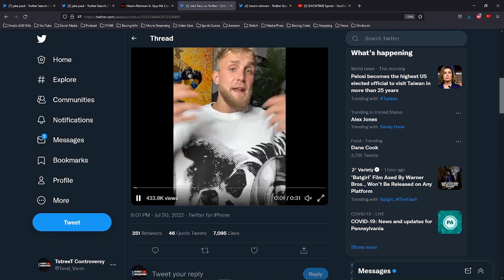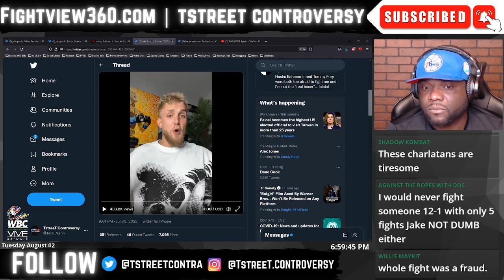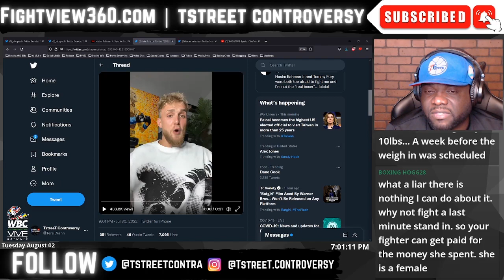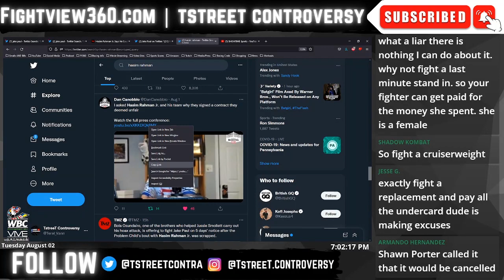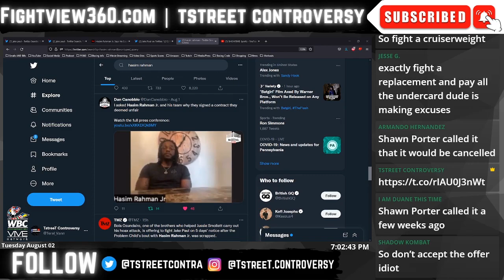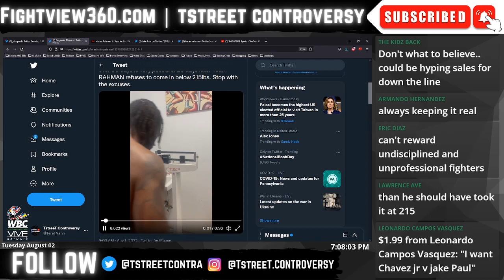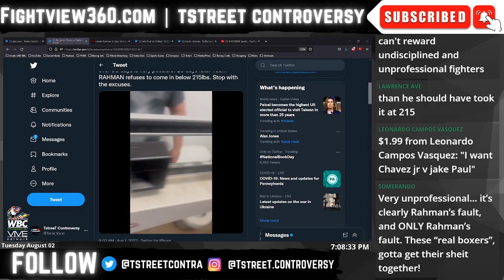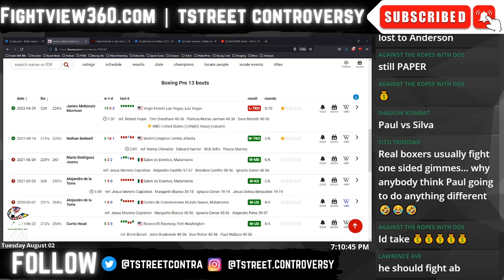BLAME Hasim? He SIGNED 200LB Contract! Jake DID Want Way OUT? Paul vs Rahman Jr Fight BIGGER Now?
FightView360 August 2, 2022 | TOPICS: Jake Paul vs Hasim Rahman CANCELED! Whos' To Blame? |

* DAZN *

- Joe Joyce v Joseph Parker 9/24 |

* OTHER Networks *

- Jake Paul vs. Hasim Rahman CANCELED over weight!